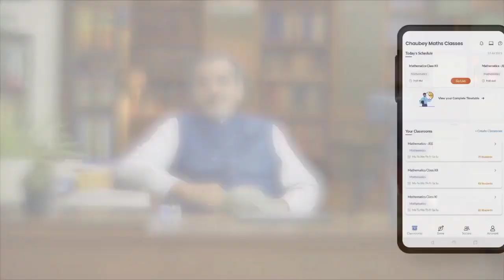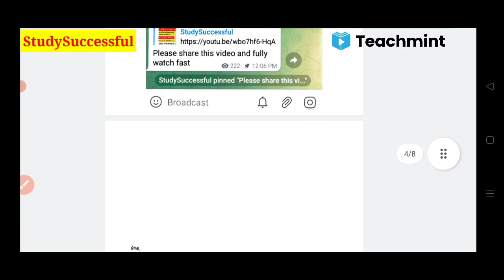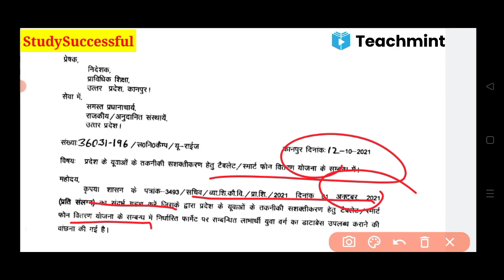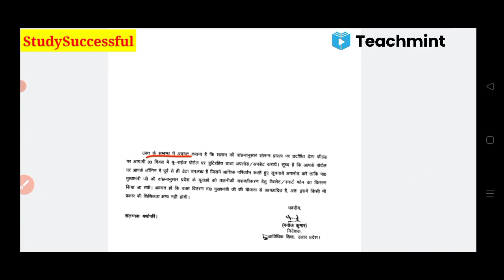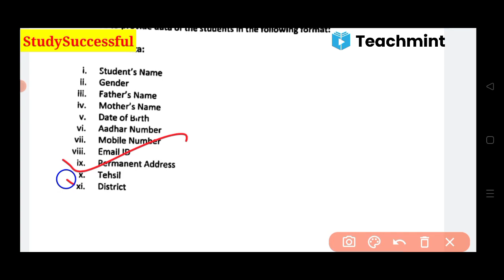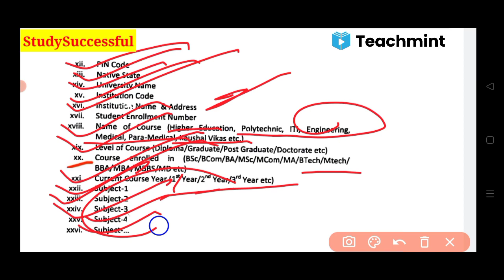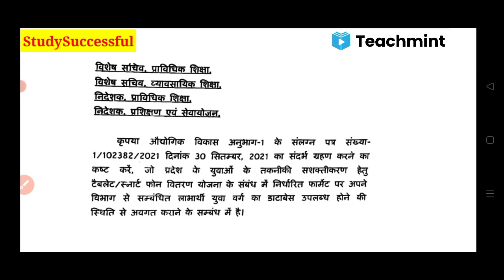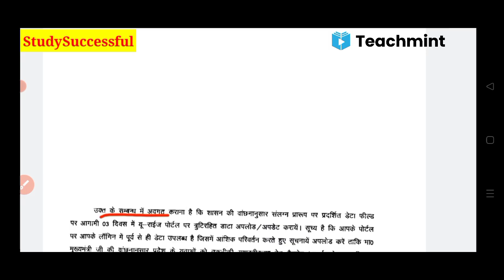up free laptop yojana 2021/Registration का Official Notice आ गया 🥰|Documents List आ गया|Teachmint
Hi friends,

In this video, I explained,up free laptop yojana 2021/Registration का Official Notice आ गया 🥰|Documents List आ गया|Teachmint

Your Queries,

1 crore smart phone amd tablet by yogi government
1 करोड़ युवाओं UP सरकार देगी Tablet और मोबाइल फोन।। अभ्युदय टैबलेट योजना।। टैबलेट कब मिलेगा।।

Abhyudaya Yojana
Sarkari Tablet
free tablet
free mobile
sarkari tablet
10th class laptop yojna 2021.
12th class laptop yojna 2021.
how to apply form for laptop yojna 2021.
Study Fast Abhay Awasthi.
Up me laptop kab aur kahan milega?